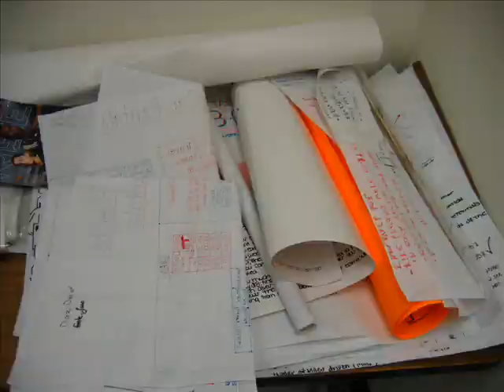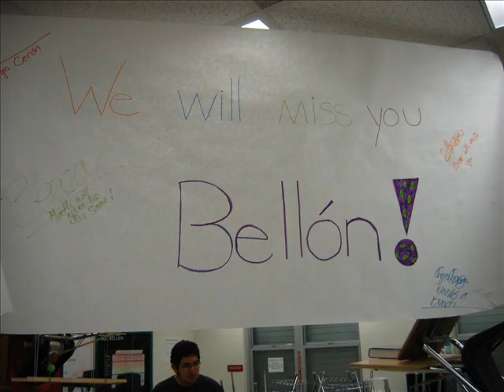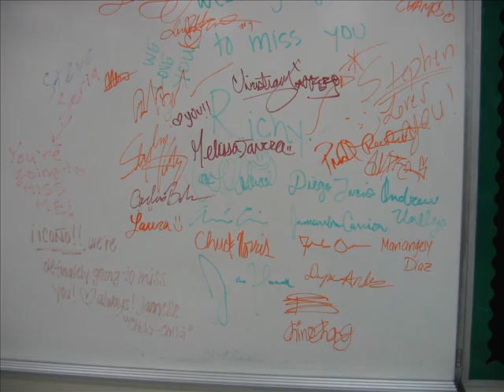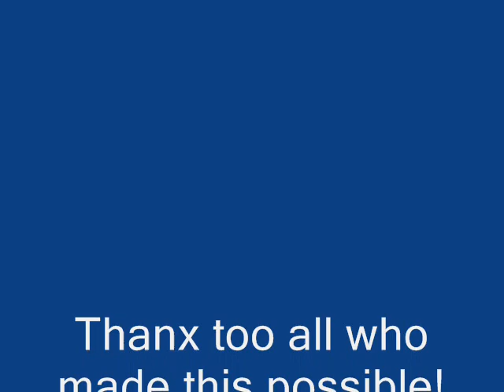Bellon fairwell 13 ( slideshow )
our calculus teacher is leaving. so we left him a present.